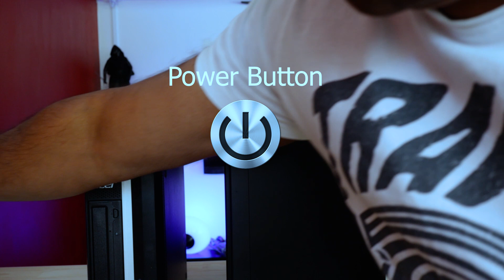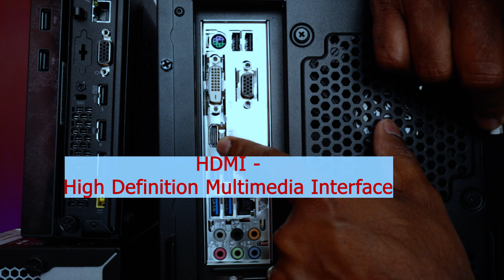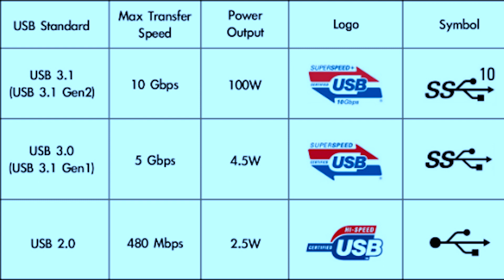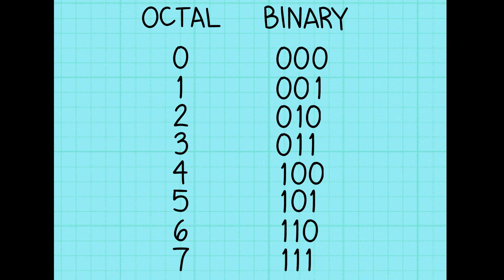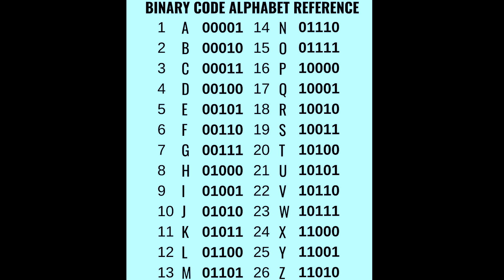එන්න පරිඝනක සරලව මුලසිට සිං‍හෙලන් ඉගෙන ගන්න පලමු කොටස ..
Learn computer basics super simple way. If you never had a computer lesson or you have basic knowledge, this is a good video for you to start all over again.